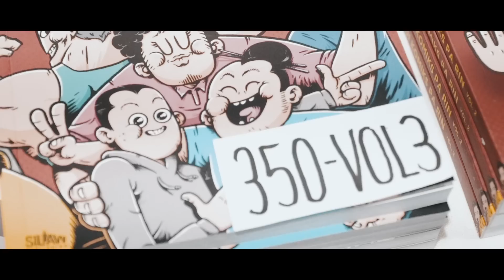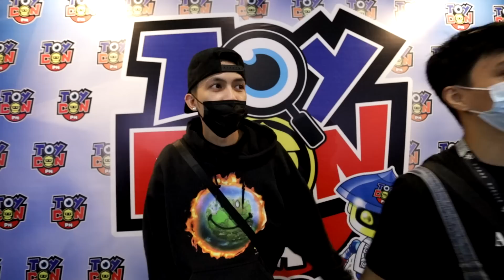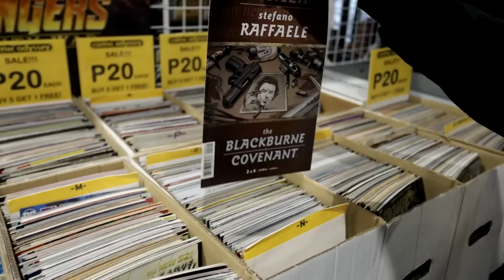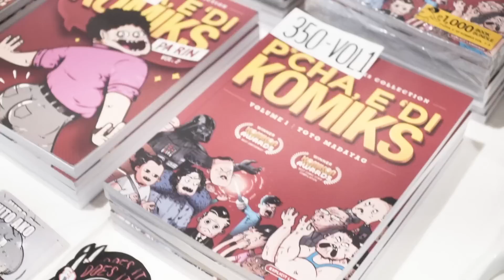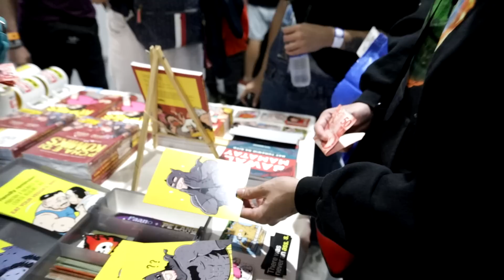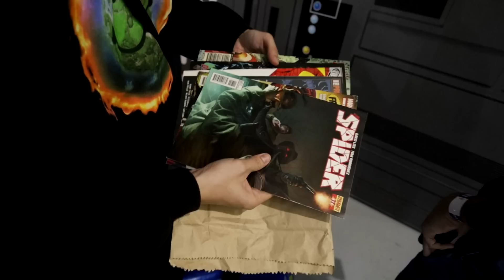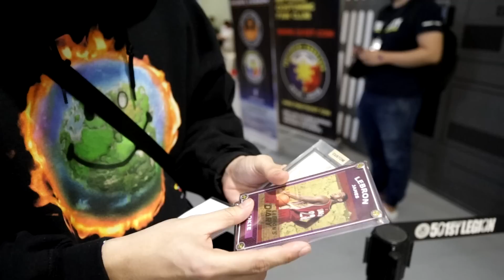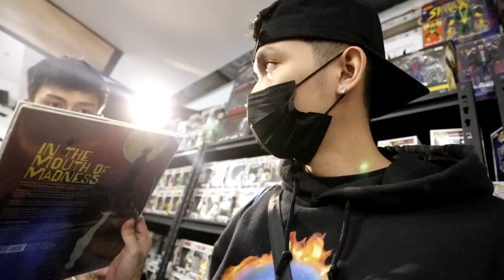RHAND RHELLE: TOY CON 2022